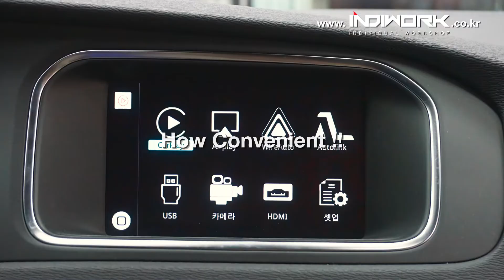Apple Carplay for 2015 Volvo V40 by 인디웍 indiwork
New Product "SCB-V-Sensus" Apple Carplay, Google Android Auto retrofit

Full HD type, High Resolution system.

Using same as oem system with oem buttons.
No need to cutting wire
"All wires are Connected by connector"
Easy to install
Supports CVBS in put (external rear camera)
Supports CVBS2 in put (external front camera)